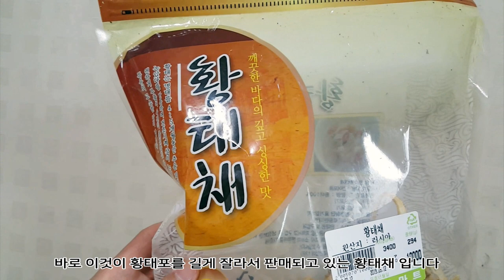반수생 거북이 간식먹는 시간~ 오늘은 황태 간식이다!